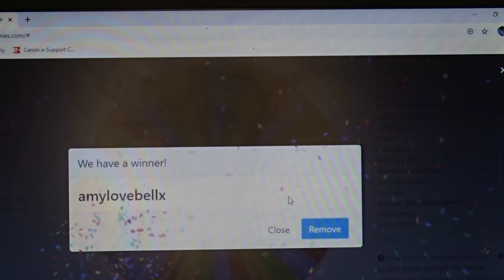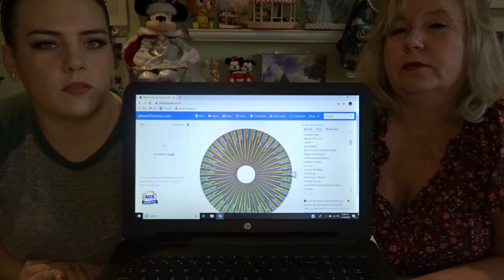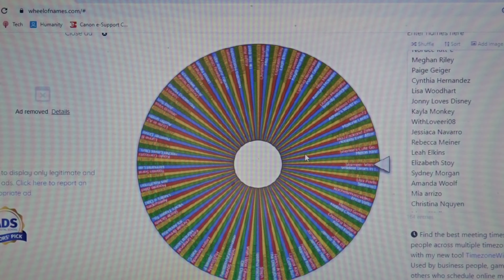McDonald's New Disney Toys || Giveaway Winners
We had to check out the new Disney toys in McDonald's happy meals!!! Have you been trying to get any for yourself ? They are so cute and have been trying to complete the set !!!

Congratulations to our secret Alien Funko Pop giveaway winner and Congratulations to our Holiday Giveaway Winner !

excludes custom items, mystery boxes and can not be used with other discounts or sales